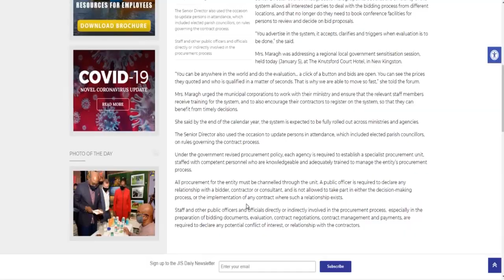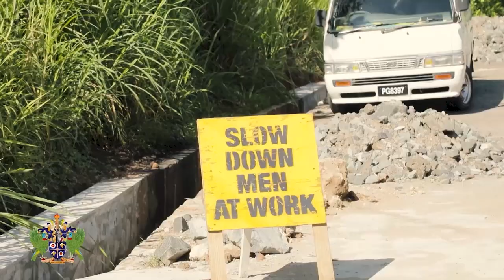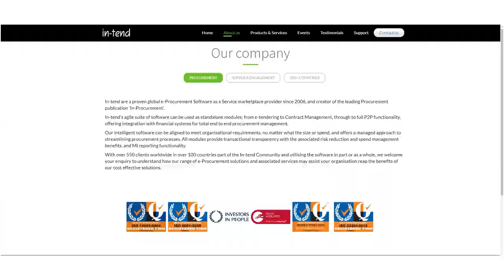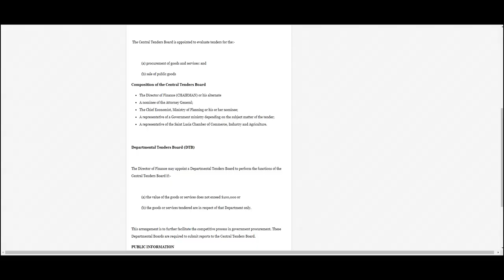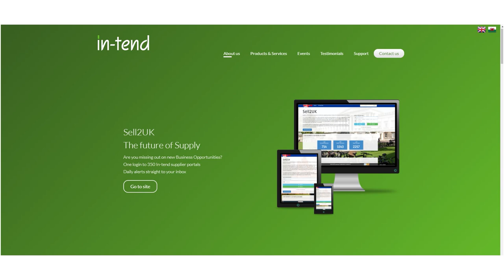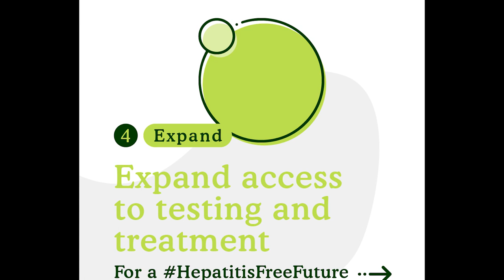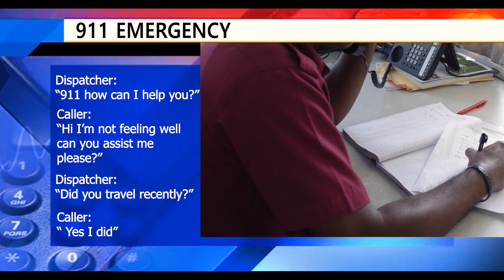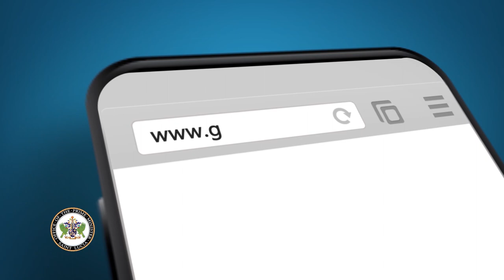NTN Nightly News (July 28, 2020)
In the evening news package:
Saint Lucia will soon be the first in the Eastern Caribbean region with an electronic Public Procurement Application; the Youth Empowerment Project provides support for the Community After School Program; and World Hepatitis Day observed.